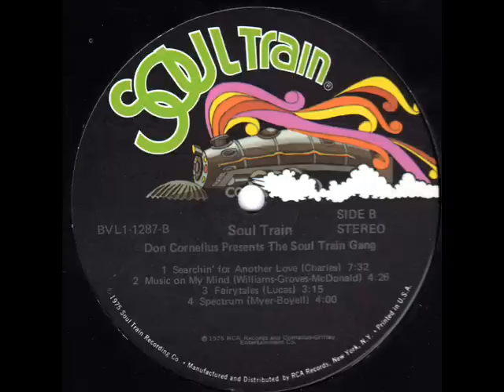SOUL TRAIN GANG Spectrum 70s Soul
XO Soul (LP-Version)